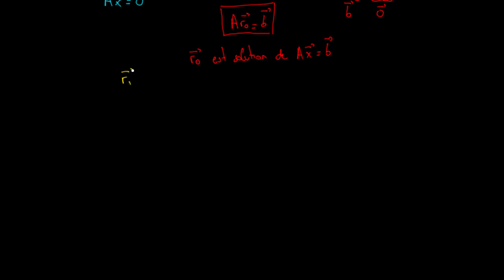Solution unique de Ax=b appartenant a l'image de la transposee de A